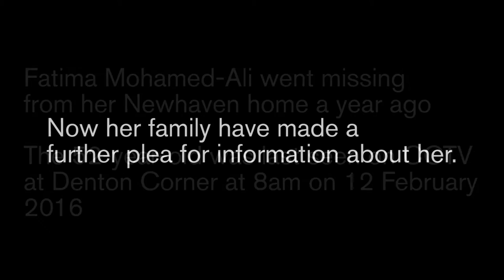Missing Fatima's family make a heartfelt appeal for information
Fatima Mohamed-Ali went missing from her home in Newhaven in February 2016. A year on her family have made a heartfelt plea for information about her.

Follow Sussex Police on...